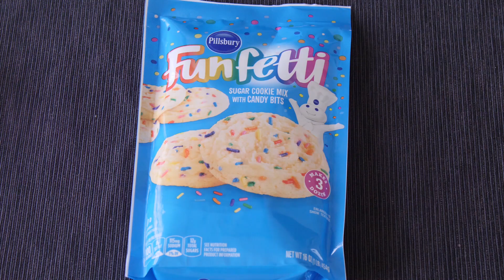Pillsbury Funfetti Sugar Cookie mix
Pillsbury Funfetti Sugar Cookie mix Confetti Sugar Cookie  Review:
These cookies are fun, taste so good and perfect!!! I Highly recommend them :)
they are quick to make.They can easily be overcooked and burn the bottoms so make sure you keep an eye on them. I baked these at 350 F for 10 Minutes.
I hope you enjoy this video, and Happy Baking!

Useful Links:

my pan

Ovens:
1st Choice
2nd Choice